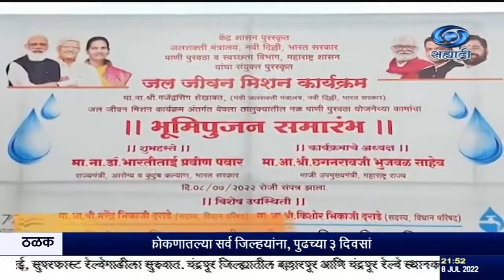ग्रामीण भागातील नागरिकांना शुद्ध पिण्याचं पाणी पोहोचविण्याचं जलशक्ती मंत्रालयाचं उद्दिष्ट आहे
दि ०८.०७.२०२२ :

जलशक्ती मंत्रालयाच्या माध्यमातून, ग्रामीण भागातील नागरिकांना शुद्ध पिण्याचं पाणी पोहोचविण्याचं, जलशक्ती मंत्रालयाचं उद्दिष्ट असल्याचं, केंद्रीय आरोग्य आणि कुटुंब कल्याण राज्यमंत्री डॉ. भारती पवार यांनी सांगितलं. नाशिक मधल्या, येवला इथं, जल जीवन मिशन योजनेच्या, भूमिपूजन कार्यक्रमाप्रसंगी, त्या आज बोलत होत्या. राष्ट्रवादी काँग्रेस नेते छगन भुजबळ यावेळी उपस्थित होते. जलजीवन मिशन कार्यक्रमांतर्गत, येवला तालुक्यातील, २५ गावांना, १८ कोटी ५३ लाख रुपये निधी खर्च करून, नांदूर इथं, नळपाणी पुरवठा योजना कार्यान्वित करण्यात येत आहे. जल जीवन मिशन  योजना, ग्रामीण भागातील, गाव खेड्यातील वाडी वस्त्यांपर्यंत, प्रभावीपणे राबवण्याचं उद्दिष्ट असून, संबंधित यंत्रणांनी, त्या दृष्टीनं काम करावं, अशा सूचना, भारती पवार यांनी यावेळी दिल्या. तसंच  ग्रामीण भागातील रस्त्यांची असलेली दुरावस्था दूर करण्यासाठी, पंतप्रधान ग्रामसडक योजनेच्या माध्यमातून, रस्ते बांधण्यासाठी, केंद्र सरकार सर्वतोपरी प्रयत्न करेल, अशा विश्वासही, भारती पवार यांनी  व्यक्त केला.